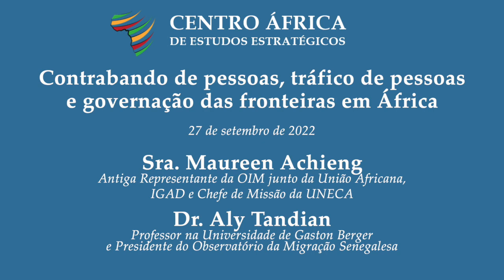Contrabando de pessoas, tráfico de pessoas e governação das fronteiras em África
Objetivos da sessão:
• Compreender os principais actores envolvidos no contrabando e tráfico de seres humanos, e colocar as suas actividades em contextos políticos e económicos locais.
• Explorar as formas como o contrabando e o tráfico de pessoas afectam e envolvem diferentes membros de comunidades fronteiriças, tanto em termos dos danos sofridos por algumas pessoas como dos benefícios que algumas pessoas podem retirar da proximidade destes dois tipos de mercados criminosos.
• Discutir como os actores do sector da segurança podem utilizar quadros e abordagens de governação fronteiriça para combater o contrabando e o tráfico de seres humanos, tanto no interesse das comunidades fronteiriças como no interesse daqueles que são contrabandeados ou traficados.

Membros do painel:

Sra. Maureen Achieng
(Antiga Representante da OIM junto da União Africana, IGAD e Chefe de Missão da UNECA)

Dr. Aly Tandian
(Professor na Universidade de Gaston Berger e Presidente do Observatório da Migração Senegalesa)

Moderador:
Dra. Catherine Lena Kelly
(Reitora Associada para os Assuntos Académicos Professora de Justiça e Estado de Direito, Centro África de Estudos Estratégicos)